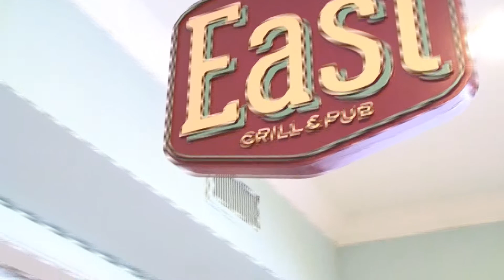East Grill & Pub at Wachesaw Plantation East Golf Club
2014 Mrs. South Carolina America & LPGA teaching pro Meredith Kirk chats with Steve Hamrick, general manager at the new Cuban-themed East Grill & Pub at Wachesaw Plantation East Golf Club in Murrells Inlet, S.C.